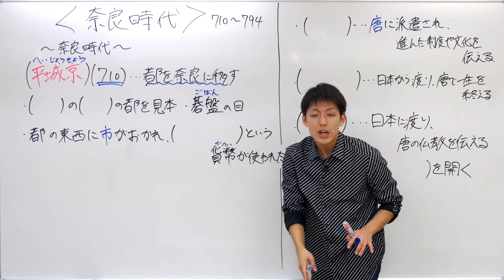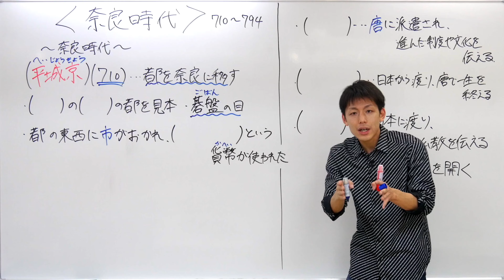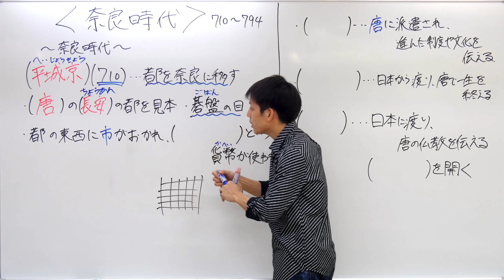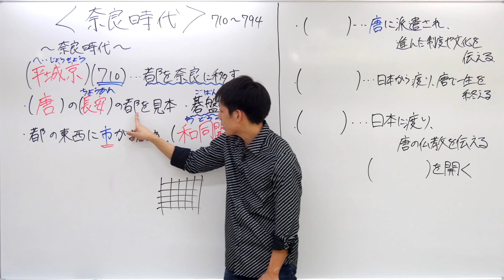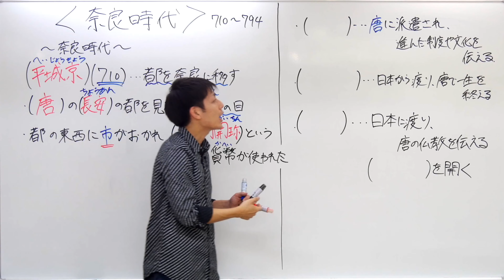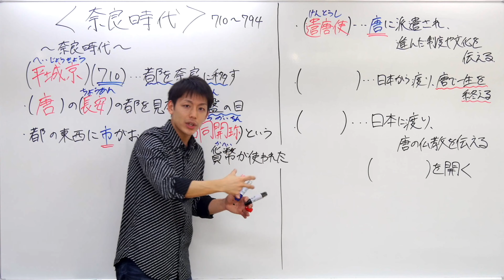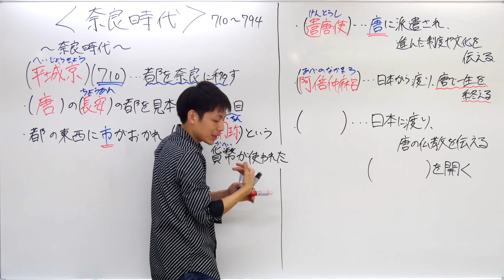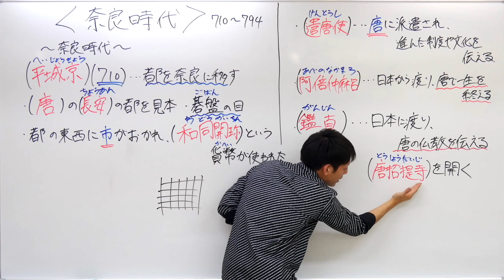【中学歴史(17)】奈良時代①〜奈良時代〜(原始・古代の日本と世界17)Byユニバープラス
中学歴史の授業。中学校の定期テスト対策に！中学の授業の予習、復習に！そして
高校受験の勉強にぜひ活用してもらえたら嬉しいです！！

【中学社会】
奈良時代①
奈良時代

UNIVERPLUSとは？？